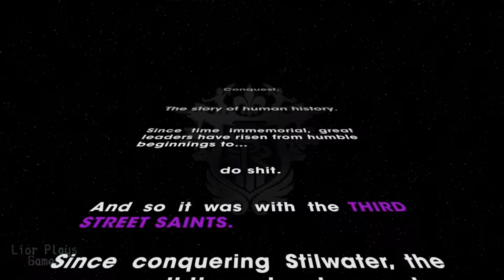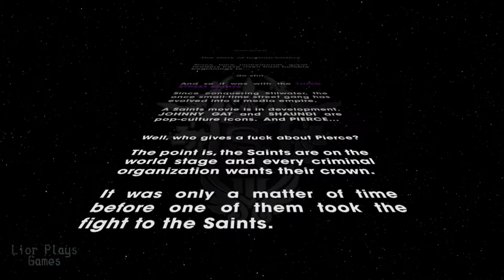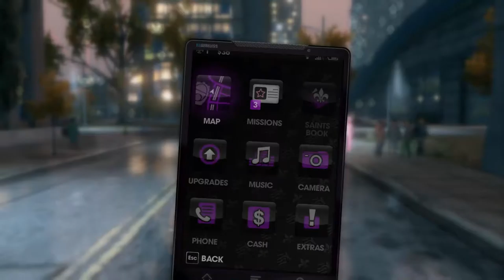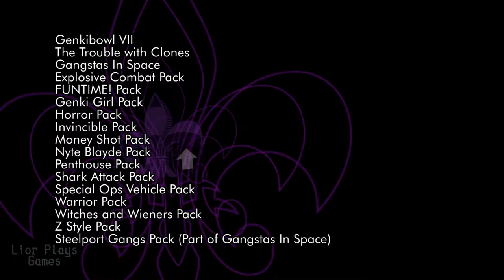Let's Play Saints Row: The Third w/ Lior - Part 1: Welcome to Steelport! 😀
Welcome to SR3! This is a playthrough on PC in 1080p on Ultra settings (yes, it's a 2011 game, but still). In this playthrough, I will be doing missions (mostly just the story/main campaign) and hanging out. I hope you like it. Thanks :)